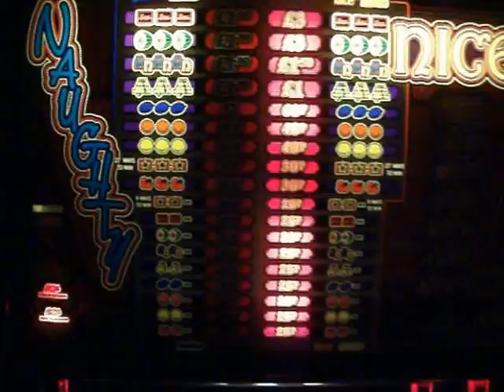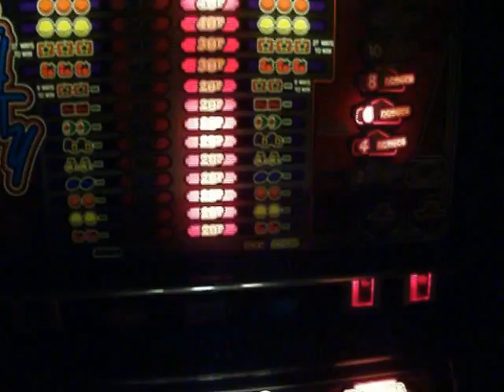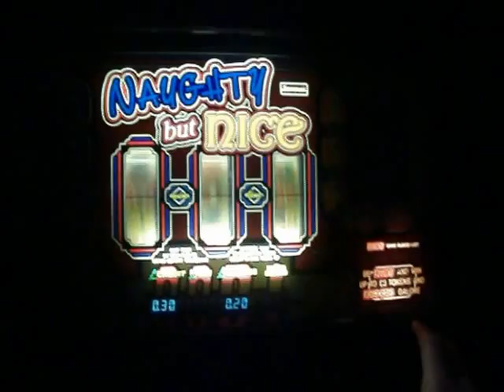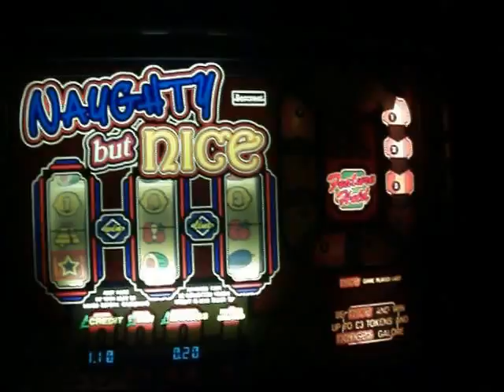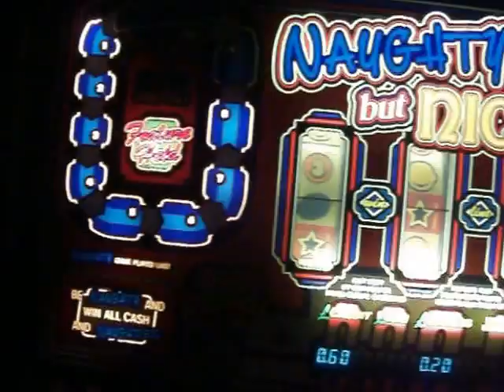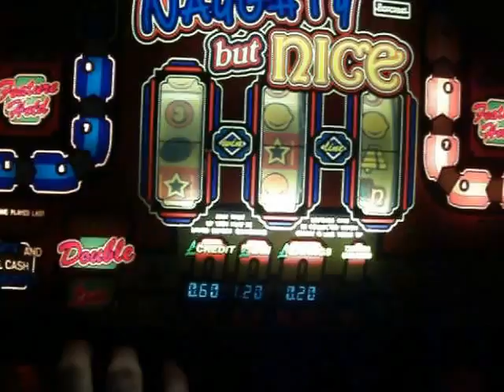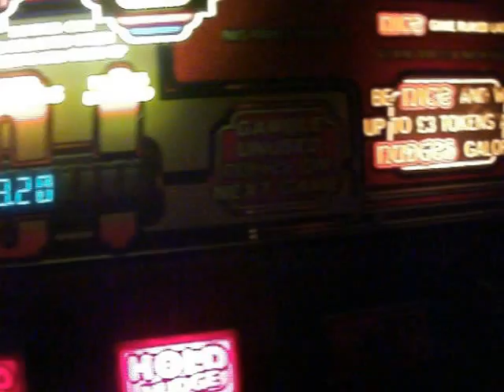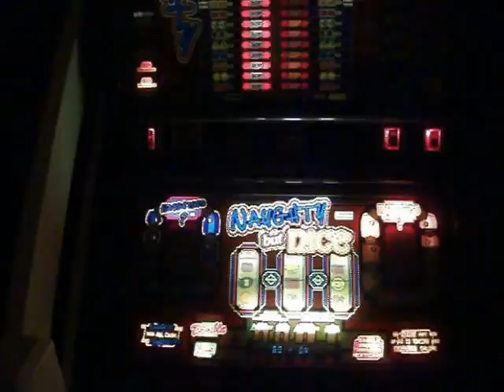Barcrests Naughty But Nice MPU3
An awsome, simply awsome , MPU3 title from 1984.  This is a near mint, unrestored example of this beautiful machine.  Played a few spins through this for the video to show all you guys and gals, enjoy!

Runs on MPU3 technology.